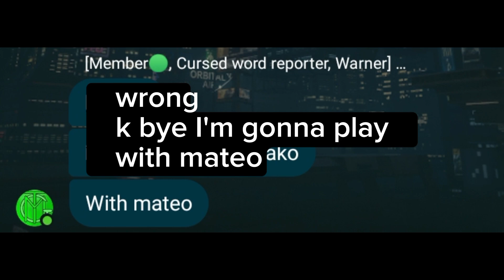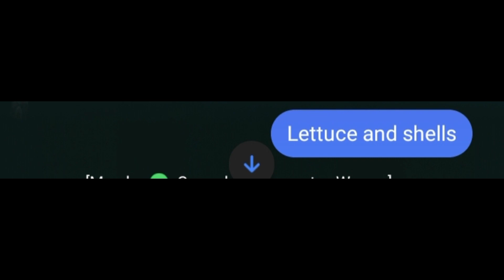Messenger sings Raining Tacos (Fixed Version)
Hey guys! So I think this is the fixed version now... Sorry if it took too long 😅

shout out to @GamerXMatt